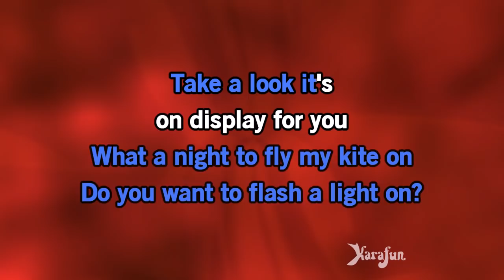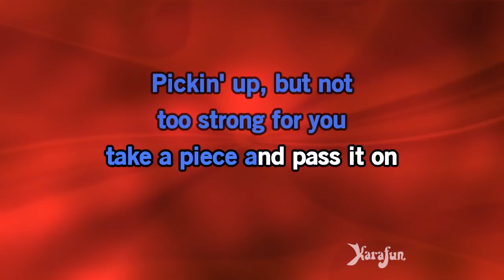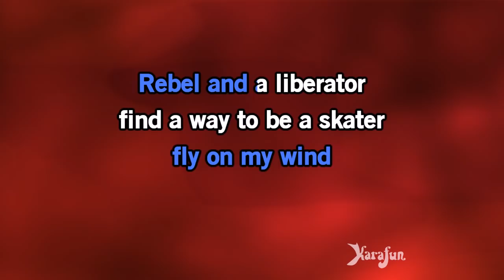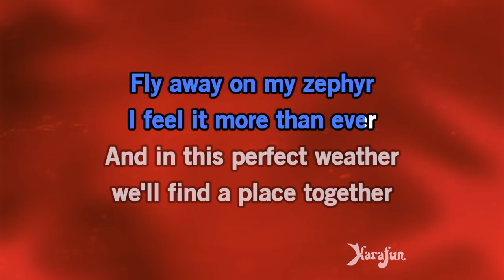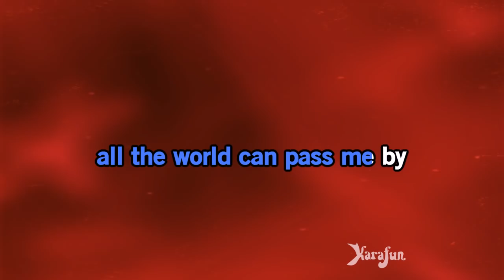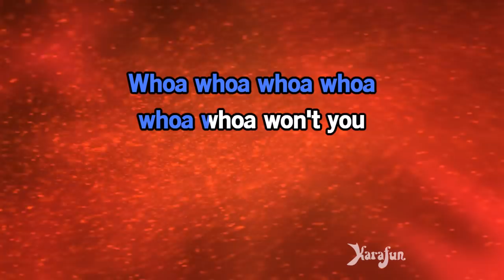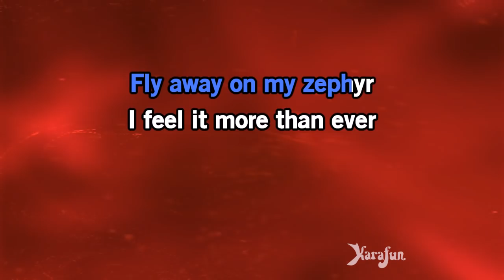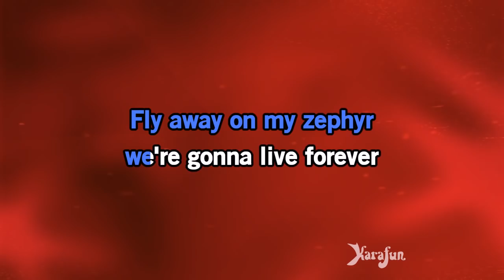The Zephyr Song - Red Hot Chili Peppers | Karaoke Version | KaraFun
ℹ️ This version contains a low volume vocal guide to help you learn the song. The karaoke version without the vocal guide is available This recording is a cover of The Zephyr Song as made famous by Red Hot Chili Peppers. This version is not the original version, and is not performed by Red Hot Chili Peppers. This instrumental/playback version contains a vocal guide, the lyrics and backing vocals.